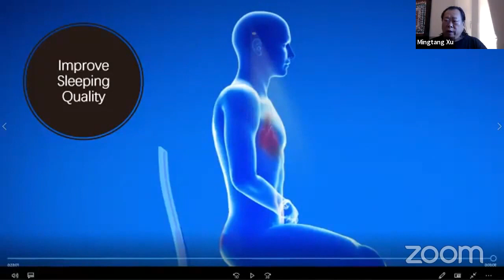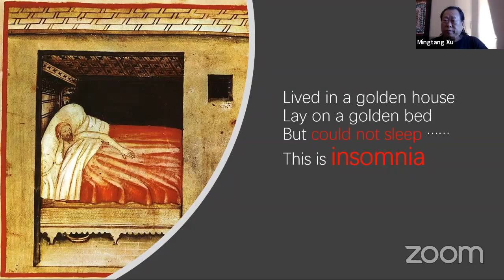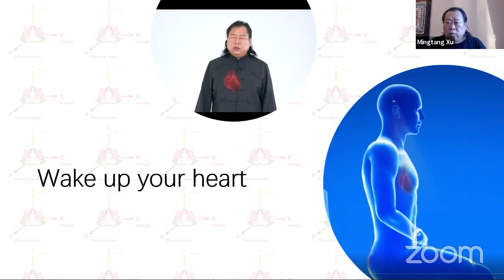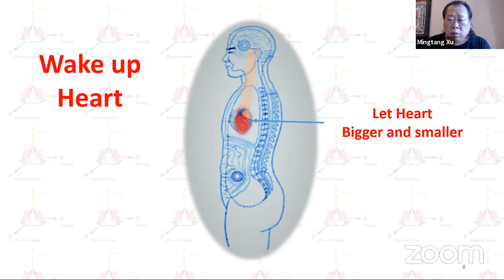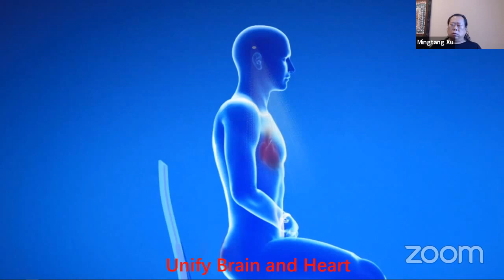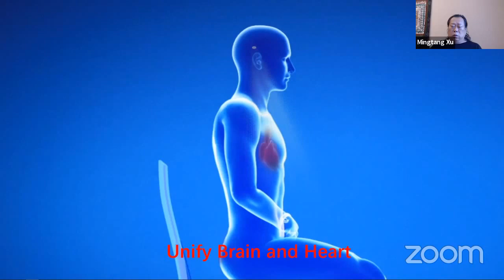Имидж-терапия: Регенерация клеток сердца для улучшения эмоционального состояния и сна. Сюй Минтан